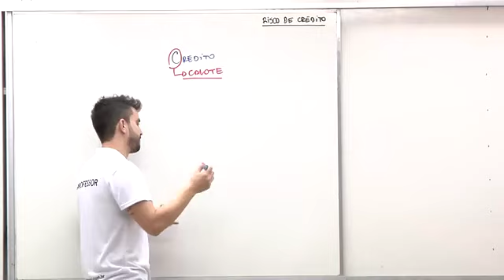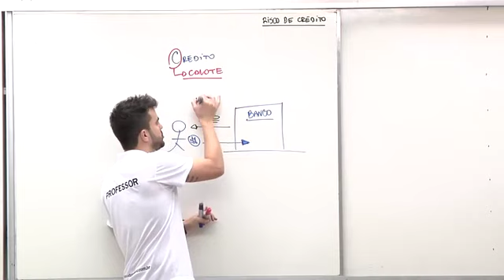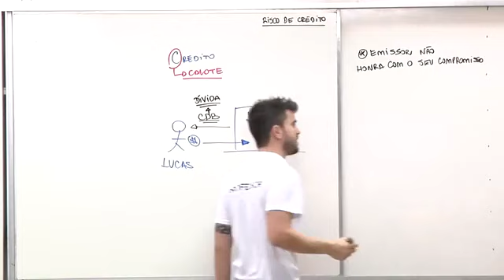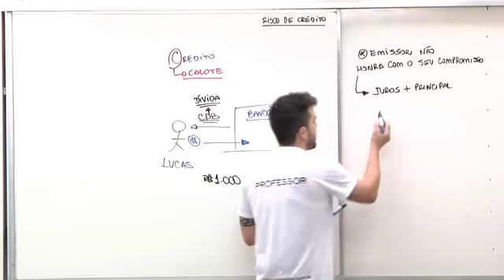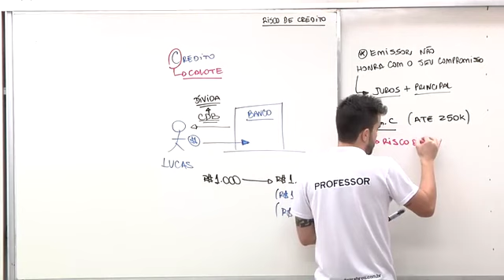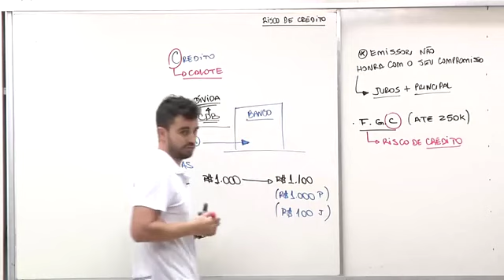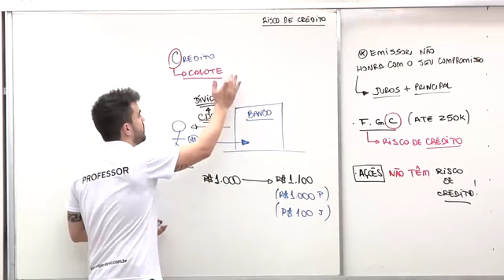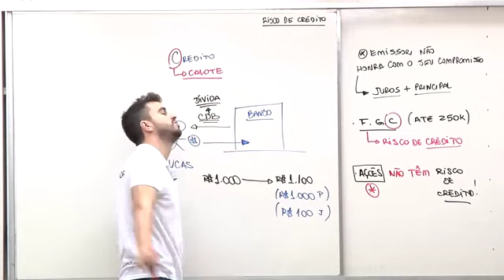05 Risco de Crédito Conceito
CPA 20 Módulo 7